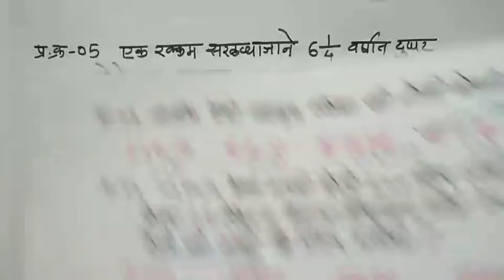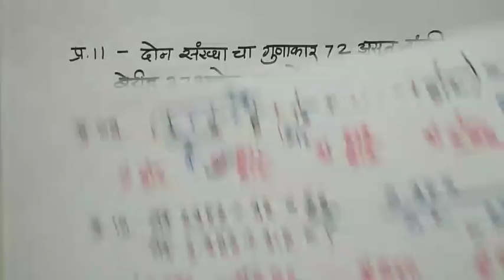Navodaya Guess Paper - 2 With Explanations